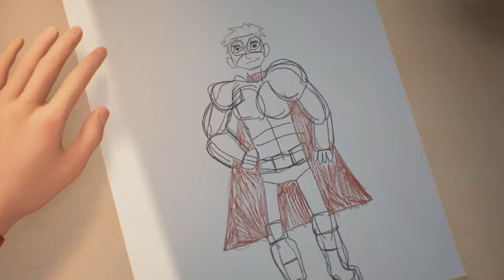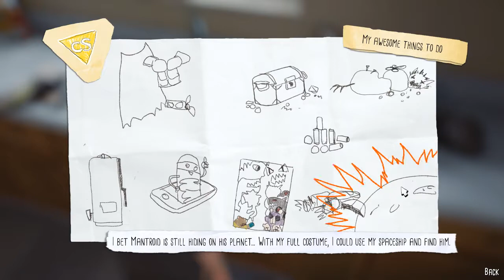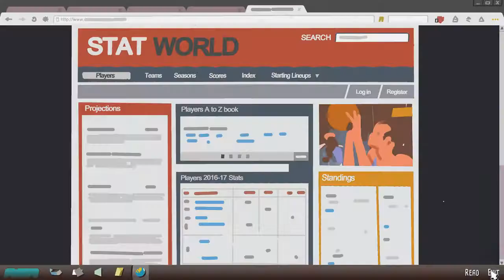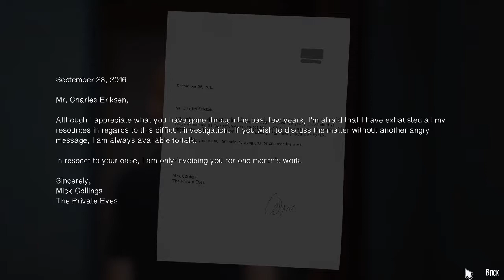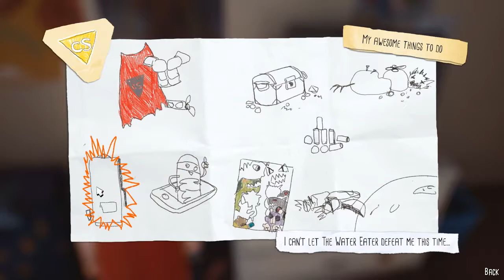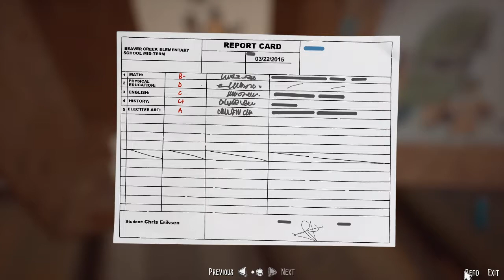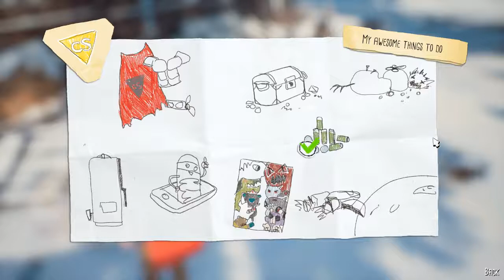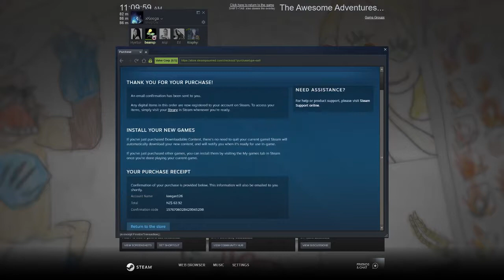The Awesome Adventures Of Captain Spirit - Life Is Strange 2 Sequel?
Was an okay game.